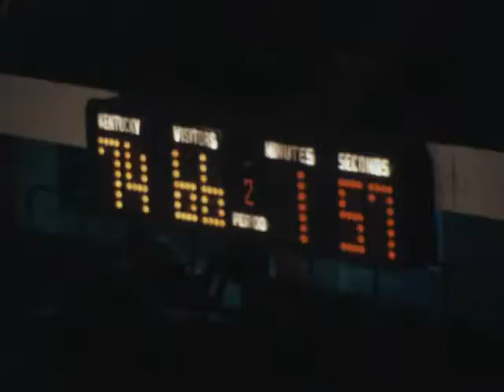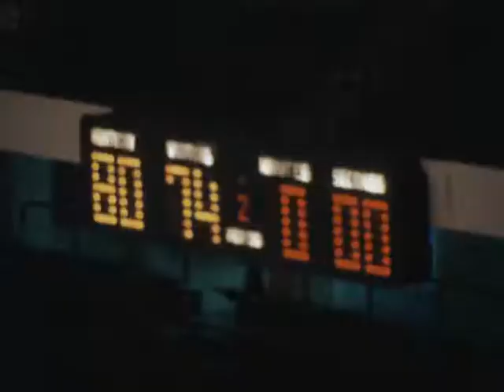1982 SEC WBB Championship Game UK vs Tenn (Part 4 of 5)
Rare, historic and classic collegiate women's basketball video.  The third SEC Championship for women's basketball was played on February 28, 1982 in Memorial Coliseum in Lexington, Kentucky.   The Kentucky Lady Kats and Tennessee Lady Vols, archrivals, were pitted against each other for the championship game.

Two legendary coaches of women's basketball faced each other for an exciting, competitive and strategic game: a very young Pat Head (Summitt), who eventually became the most successful women's basketball coach and Terry Hall, who in 1994, the Senate of the Commonwealth of Kentucky in a special session, bestowed the title of "Kentucky's First Lady of Basketball," in an official proclamation.  The game ended with an 80-74 Kentucky victory that would be UK's only SEC WBB Championship ever won in the program's history.  Pat (Head) Summitt would go on to build the most dominant collegiate women's basketball programs in the country.

During this period, shortly after the passing of Title IX, women's sports were considered inferior. It's difficult to find game footage of collegiate women's basketball pre-1990s.  This SEC spliced film reel of the 1982 SEC WBB Championship game has been recently digitalized in 5 parts with the final part being a highlight reel with the presentation of the All-Tournament team (Patty Jo Hedges (UK), Janet Harris (Georgia), Valerie Still (UK), Joyce Walker (LSU), Tanya Haave (Tenn), and Mary Ostrowski (Tenn).  Valerie Still was named MVP averaging 30 points and 11.3 rebounds in three games.